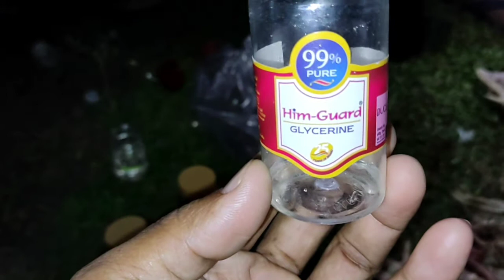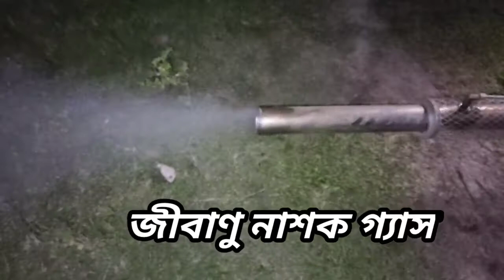Poultry PML.18+. Postmortem Report.😱 Poultry PML Full Video.